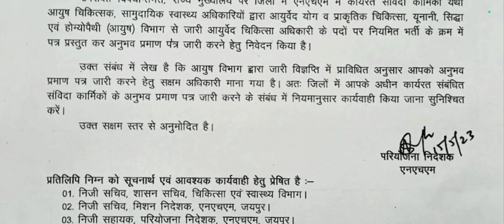Rajasthan Ayurved Medical Officer Vacancy 2023 New Notification